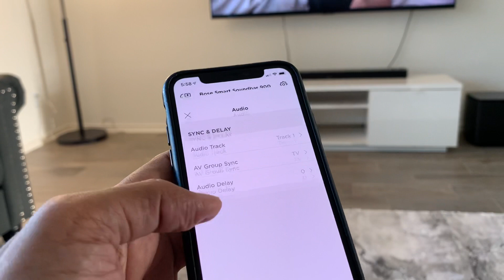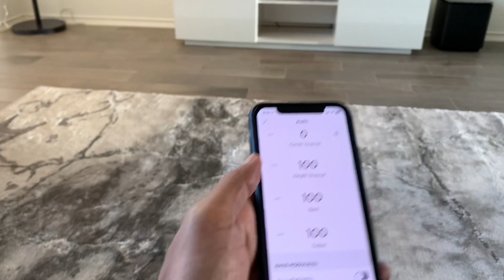Bose Soundbar 900 with Bass Module 700 on (Gemini man) (best Dolby Atmos Soundbar ever)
I just played with the Bose Soundbar 900 with and without the bass module on. The sound was incredible.
With Bose Soundbar, we can feel the Atmos sound all around the room, and with the bass module on, the room felt amazing with a lot of vibration, and I loved the output.